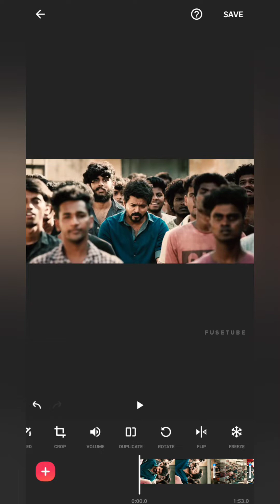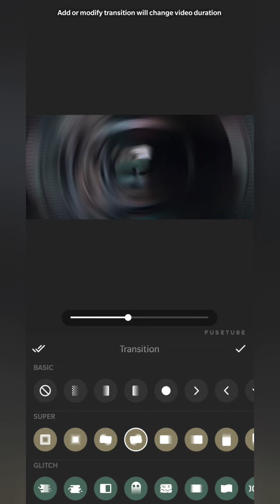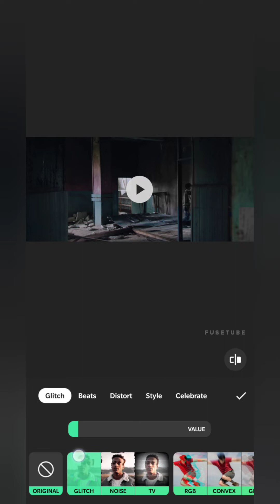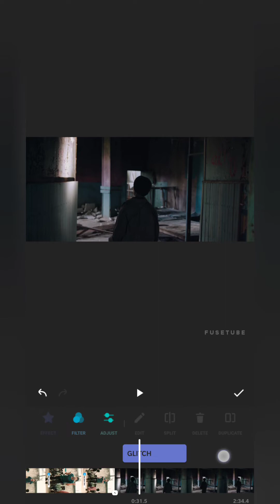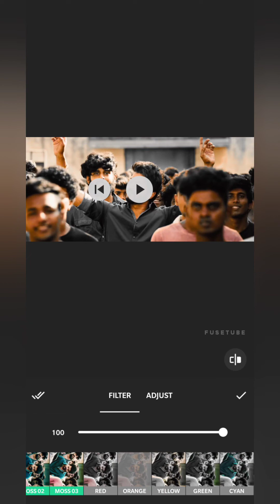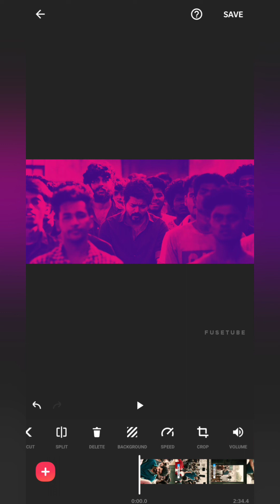Inshot tips and tricks in Tamil (2021)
In this video, I explained the Transitions and New effects of pannel and color grading techniques.

"Never stop learning because life never stops to teach you"- This is our vision and mission.
Tutorial point for Tamil Audience.
What is covered?
* Premiere pro
* KineMaster
* Alight motion
* Filmora
* Inshot
* Pixellab and
* Adobe audition